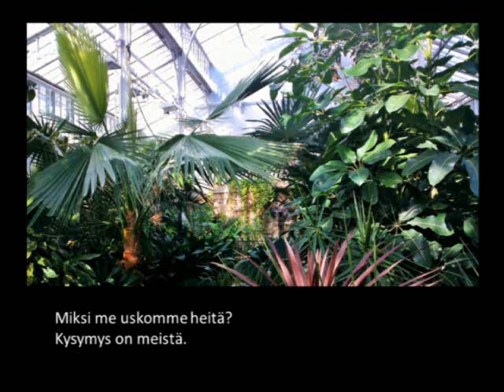KYSYMYS ON MEISTÄ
Toteutus: Matti Laitinen
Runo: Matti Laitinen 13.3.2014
Valokuvat: Matti Laitinen
Musiikki:  Dhalius Music, Sun (cc)